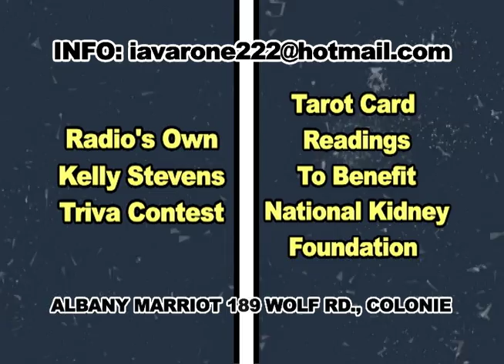Rock nROLL EXPO 2011